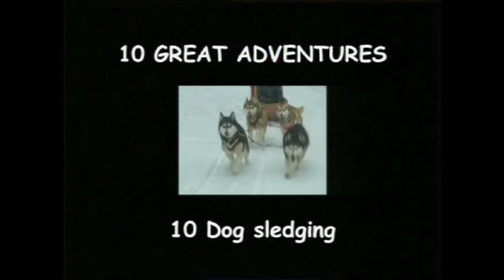NTE - Top 10 Holiday Adventures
New Total English - Elementary - Unit 12
Top 10 Holiday Adventures